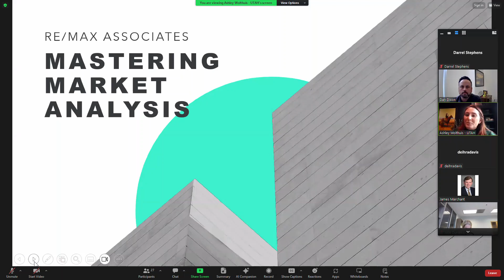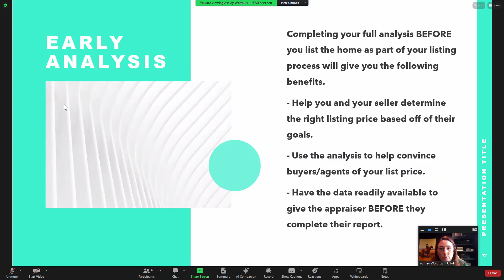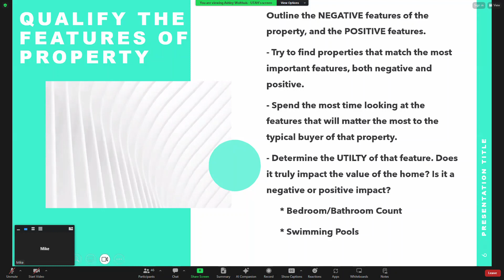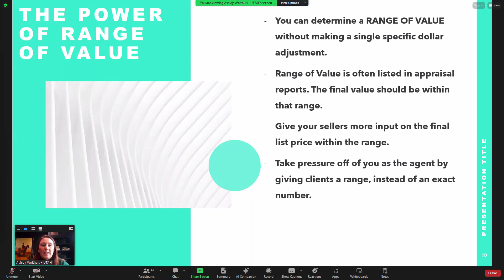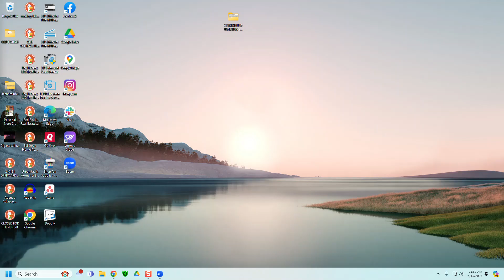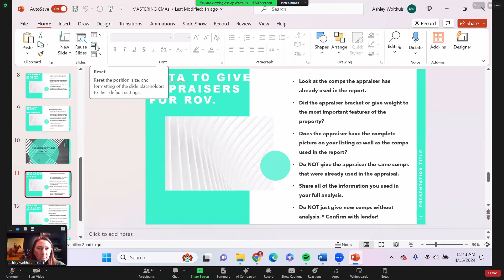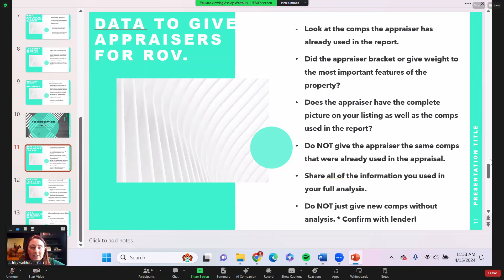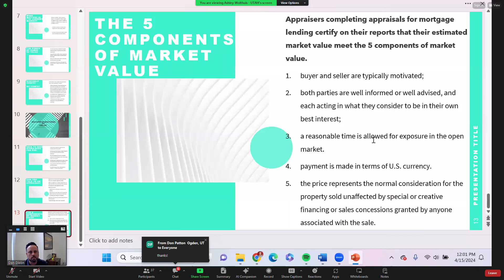Mastering Market Analysis Ashley Wolthuis 240417